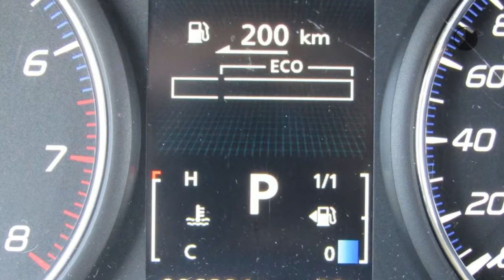Mitsubishi Outlander 2.0 ClearTec 2WD CVT 7pl Business Edition